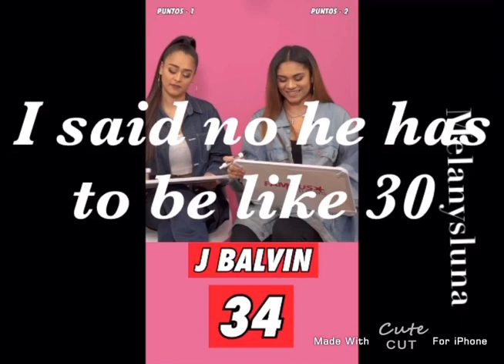Thais and Melany at famous birthdays español playing guess the age- English translation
Bella Dose is the first ever Latina girl group who sing in Spanish and English as well as write songs . All videos from this page are from their Instagram @belladose

Jenni

Thais

Melany

Brianna